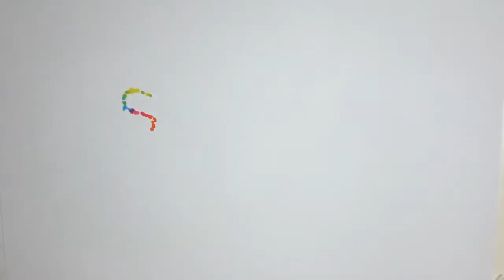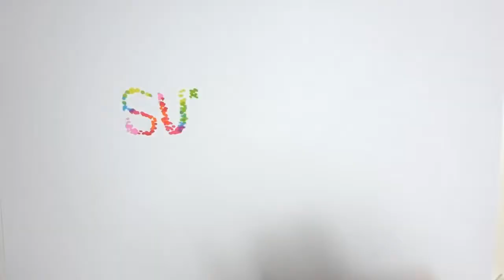La mesa chicas en Es Show 21 - 12 - 2020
Tmensajero - La mesa chicas en Es Show 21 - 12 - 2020